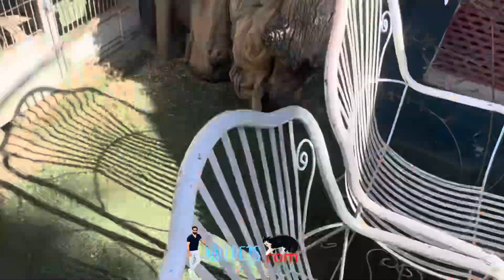We welcome to our new pets🥰birds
Hamary videos banany ka maqsad ap ko entertain karna hai,agar ap animals lover hai tu es channel par ap ko baht kch dekny wala hai.
Ap sab dekny walo se darkhwast hai k hamary tiktok account ko bi follow kary